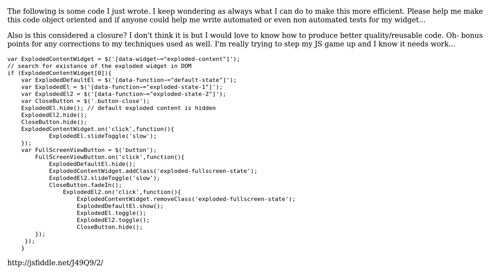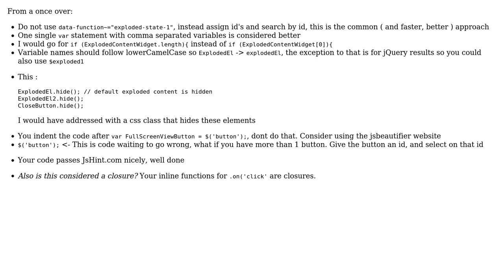Code Review: Object Oriented Modular Closure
With thanks & praise to God, and with thanks to the many people who have made this project possible! | Content (except music & images) licensed under CC BY-SA | Music | Images & others | With thanks to user NicholasAbrams user konijn user Jamal and the Stack Exchange Network Trademarks are property of their respective owners. You are responsible for your own actions.